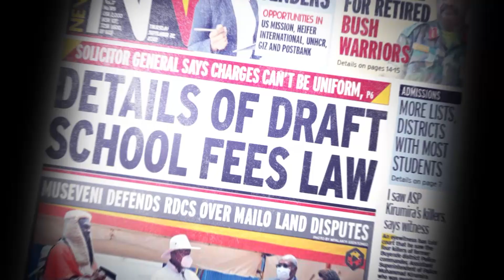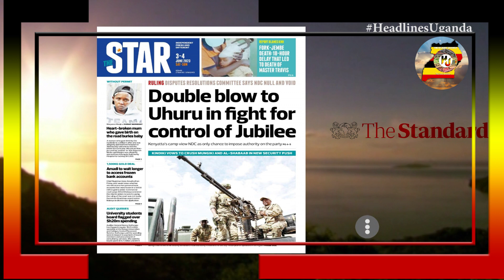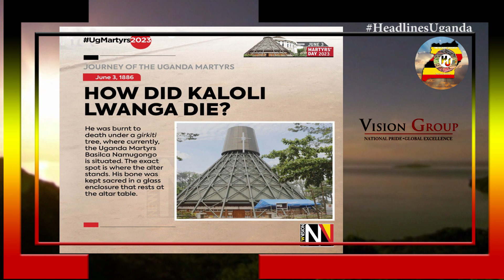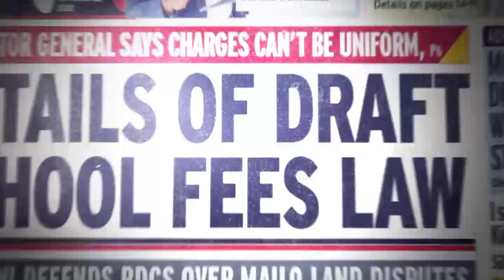HEADLINES UGANDA.3RD.JUNE.2023.EAC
Saturday Monitor.
Keeping the faith. Student loans bias needs urgent action –experts. How wetland ban has affected rice growers.

Saturday Vision.
Budget: MPs on the spot over shillings 557 billion. Theft: Brain scan machine stolen from Mulago. State seeks time to probe Kitutus case.

The Saturday Standard.
Double blow for Uhuru in Jubilee fight. School uniforms cost: Ministry cracks whip. Kenya fails to return Global fund millions.

Saturday Standard Eve.
Fashion: Black and white. The mama’s boy. Relationships: Hard facts: The bitter truths in relationship. Eats: Swahili inspired osso-buco.

The Citizen.
Africa warned against ditch the dollar calls. Tanzania declares end of deadly Marburg virus outbreak. How to increase domestic cooking oil production. Wildlife population rebounds amid anti-poaching success.

The Star.
Double blow to Uhuru in fight for control of Jubilee. Kindiki vows to crush Mungiki and Al- shabaab in new security push.

The East African.
Ruto plays west, Russia ping -pong. Political capital for Museveni in anti-gay law. Rwanda wants M23 at Congo peace talks.

MPs on spot over shillings 557 billion Budget cash. Nambooze raises dust over Tayebwa guards.
Basalirwa: The man behind anti-gay law.
Saturday big stories.
Kyagulanyi, Mpuuga Split over electoral reforms. Expired courses: Varsities ask for eight years to review courses.

Happy Martyrs day.
Their brave sacrifice serves as a beacon of hope, guiding us towards a life of faith without fear.

Our environment.
Train up a child tree-planting. All children should grow up knowing that if they do not plant a tree in their life.

Uganda Martyrs day.
Is a national public holiday which we commemorate the 45 catholic and Anglican martyrs who were killed on orders of king Mwanga II?
Smart Harvest.
Depression to stardom: My mushroom farming journey. I was broke without income and in debts. How I serviced my bank loans.

Martyrs day.
How did Kaloli Lwanga die? He was burnt to death under a tree, where currently, the Uganda martyrs Basilica Namugongo is situated.

Sports stories.
Manchester derby in FA cup final. Police stand in Vipers way for a double. What the Uganda Martyrs mean to athletes.